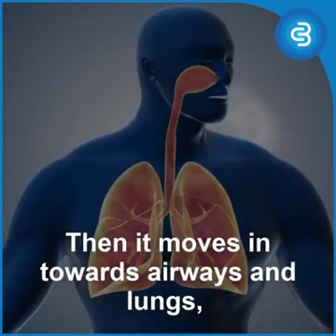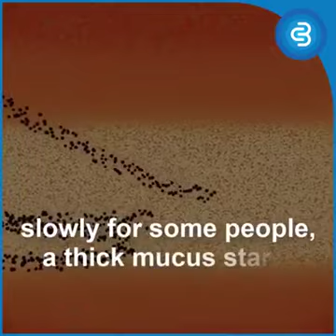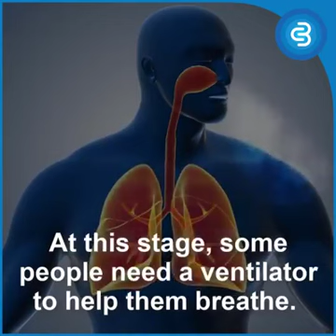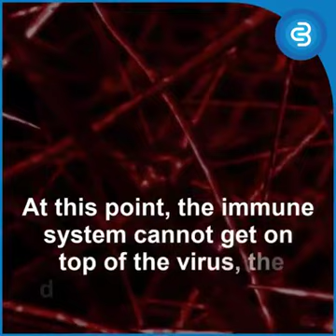How convid-19 kill humans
Must look and understand